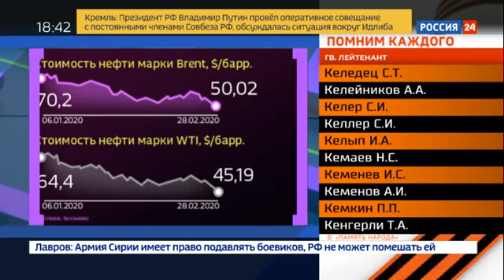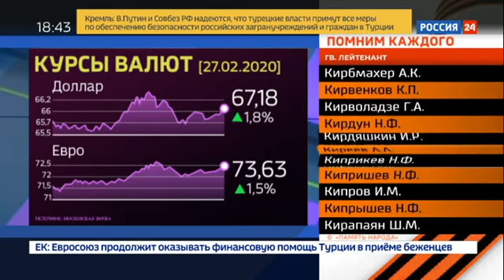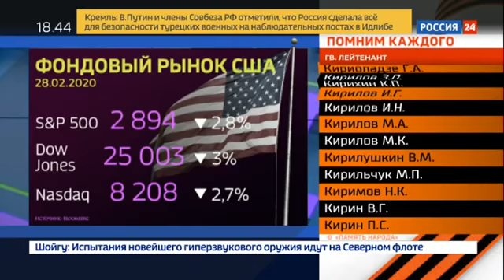Рубль зараженный есть ли шанс у российской экономики выстоять перед ударом глоб